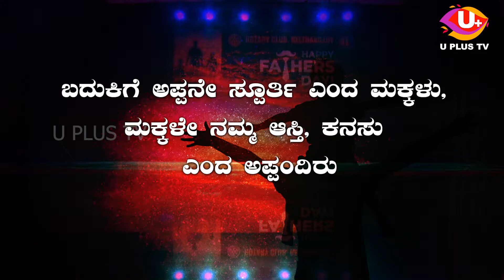ROTARY CLUB Belthangady In Association With U PLUS TV Presents HAPPY FATHERS DAY-Promo